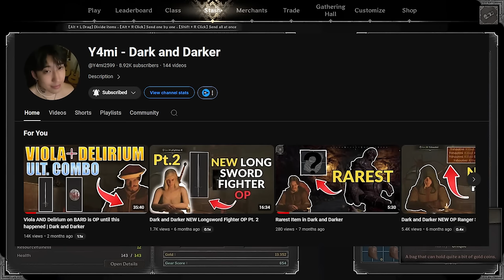This is How I made 50000 Gold with a Budget Build 😈| Dark and Darker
Hey everybody, It's Dimo. Today we gonna ab*se the living hell out of the best variety of a rogue "Barb". We gonna hide and sneak and stalk our unexpecting pray using the most sneaky tech in game. No Betrayals, No Voip, Only HardCore ab*se of DARK! If you Like this Wideo Check out my previous Barb wideo "

P.s Almost No Rangers Got hurt in the process of the making this wideo!

0:00 Intro
0:50 Build
2:00 Gear
2:41 Lobby (Insanely Geared Ranger)
4:21 Start of The Game
5:30 Not Sure How Did That Happend
7:30 The Whole Kit
8:00 Yapping about Wideos, Builds, Betreyals and Cheaters
12:00 What We made In First Game
14:00 Game 2 Another Geared Ranger
17:00 Being Rat is Scary
20:00 Ranger Is Coming and Barb
22:00 Looting
22:30 Y4MI GOLD COIN BAGS!
24:00 Barb vs Barb PvP be like (and also another Ranger)
26:30 Another Ranger Went Down
28:00 Looting
29:20 Another Geared Ranger 300+ Lobbies
31:00 Looting Another Ranger in Troll's Room
33:00 Gear Check and End